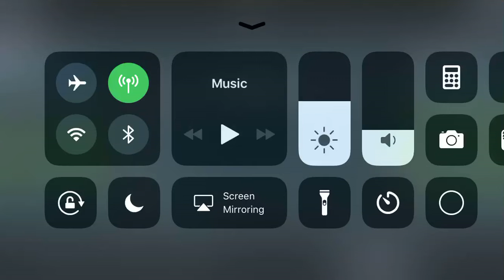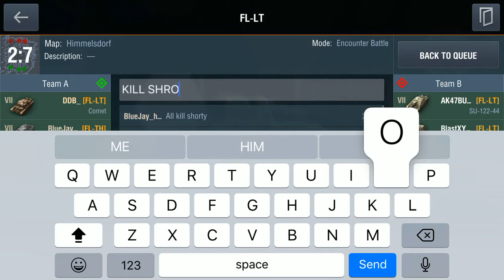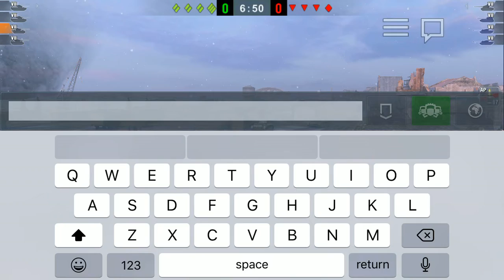No Marker WarFare. Ft.(FL-TH and FL-Lt)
For those who are watching this and are interested in joining a team for Clan Wars 4. FL-LT has spots open for you. Just make sure you have discord and You message us before the start of CW on December 4. Ty, enjoy the vid!